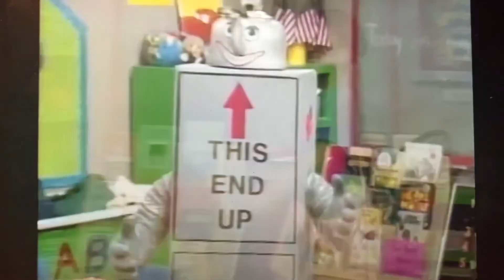Places In Our Neighborhood Music Video